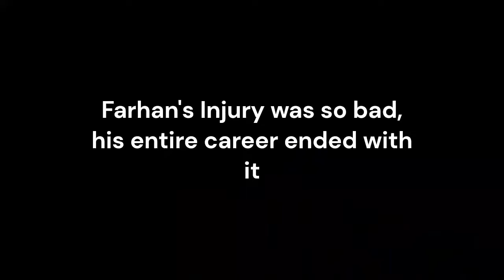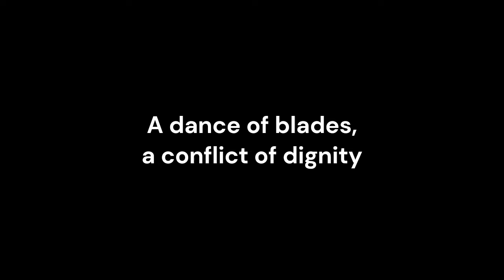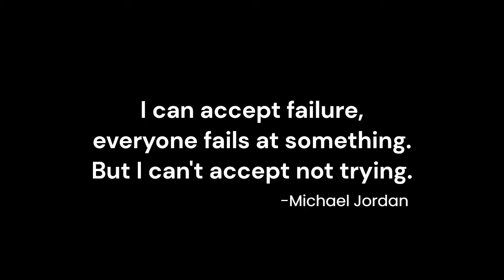"A Remise" | Short Film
A Remise tells a story of vengeance, determination, and sheer will.
Directed by Harits Ali Hikmat
Made by Harits, Yazid, Shafiq, Prana, and Ethan